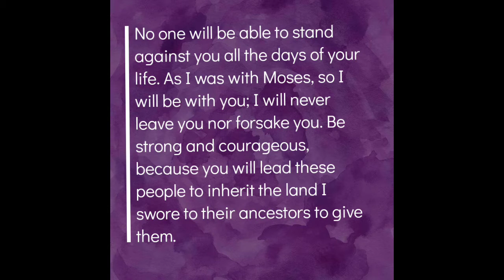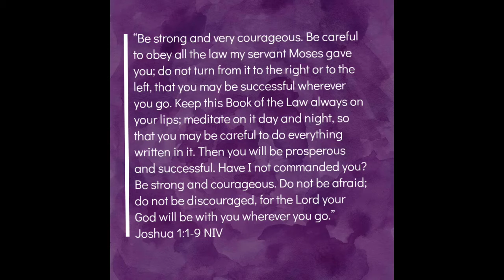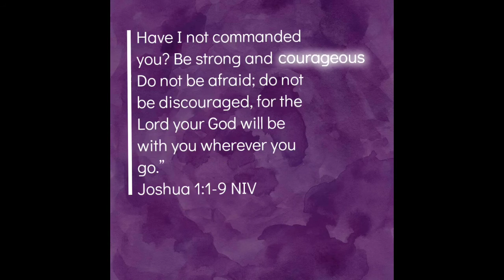Fear Children's Moment Joshua 1:9